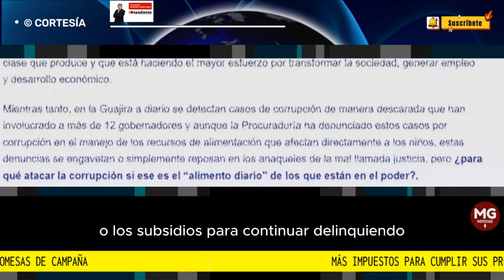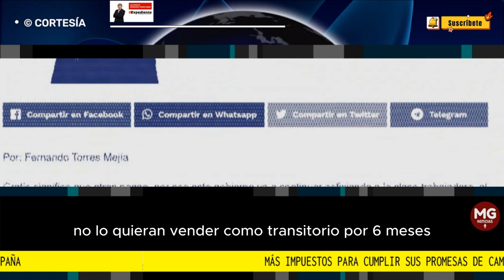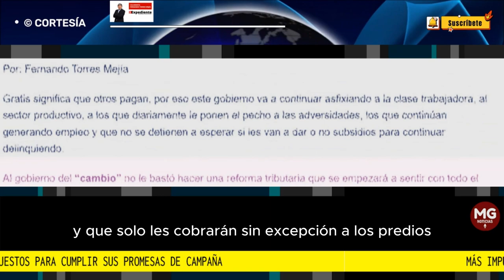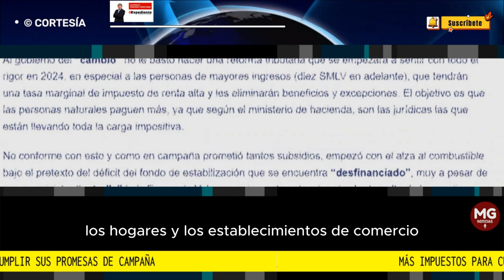MÁS IMPUESTOS PARA CUMPLIR PROMESAS DE CAMPAÑA 🔴 Por: Fernando Torres Mejía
Gratis significa que otros pagan, por eso este gobierno va a continuar asfixiando a la clase trabajadora, al sector productivo, a los que diariamente le ponen el pecho a las adversidades, los que continúan generando empleo y que no se detienen a esperar si les van a dar o no subsidios para continuar delinquiendo.